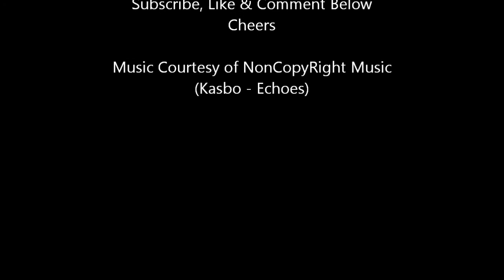Elder Scrolls Skyrim - Sneak Montage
A compilation of Skyrim skill. Includes some Archery, One-Handed action and alot of Slow-Mo shots.